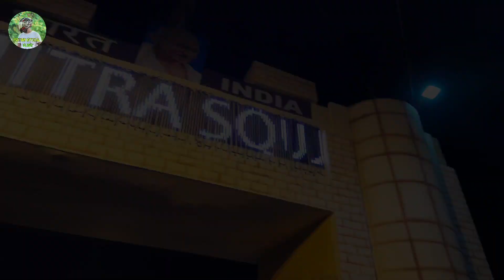Santosh Mitra Square Durga Puja 2022 Pandal Lighting❤ I Durga Puja 2022 Kolkata I Durga Puja 2022 😍😍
Pritam Mondal

   Please saport me and watching videos